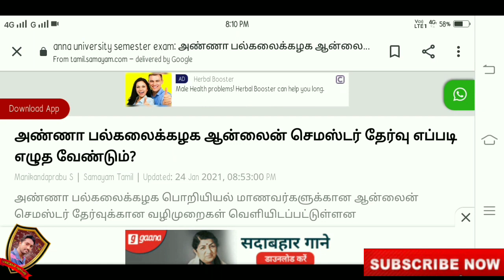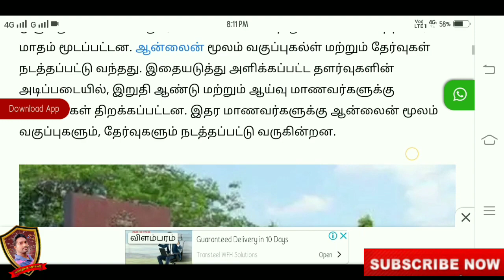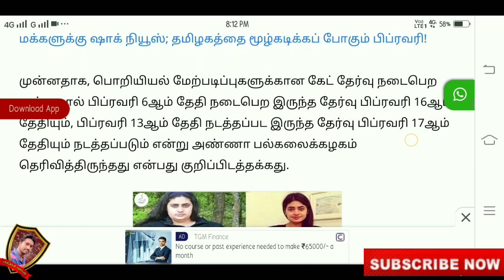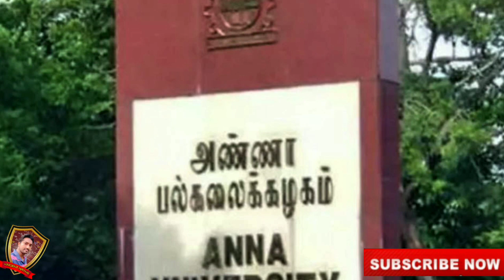Breaking News | Online தேர்வு எவ்வாறு எழுதுவது? | Government Guidelines | Vincent Maths